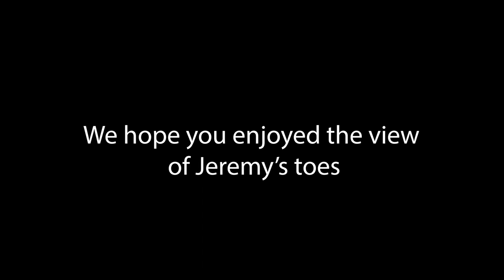Surfski Surfing at Muizenberg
a Fun surf session at Muizzies. pure enjoyment